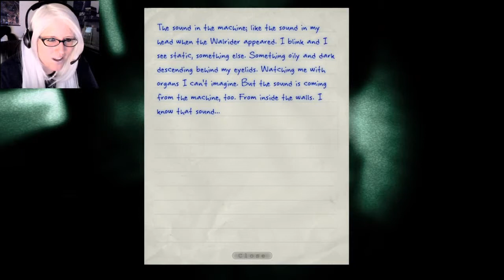Merulu plays Outlast - Part 14: Shut Up, Battery!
Let's play Outlast, Part 14! More fed-ex missions have me hunting in all kinds of dark and deadly places for objects that some asshole thought to spread around!